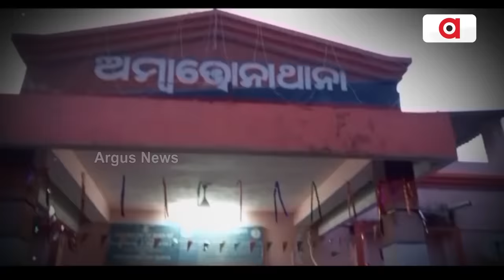5 ଟି ଅଧ୍ୟକ୍ଷଙ୍କ ରାଜନୈତିକ ବୟାନ ନେଇ ଝଡ଼ || V K Pandian || Controversy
5 ଟି ଅଧ୍ୟକ୍ଷଙ୍କ ରାଜନୈତିକ ବୟାନ ନେଇ ଝଡ଼ । ମୁହାଁ ମୁହିଁ ଶାସକ-ବିରୋଧୀ । କାହାକୁ ଅନ୍ଧ କହିଲେ ପାଣ୍ଡିଆନ୍ । ଓଡ଼ିଆଙ୍କୁ କହିଲେ କି ଅନ୍ଧ ।

5 ଟି ଅଧ୍ୟକ୍ଷଙ୍କ ରାଜନୈତିକ ବୟାନ ନେଇ ଝଡ଼ ||  V K Pandian || Controversy